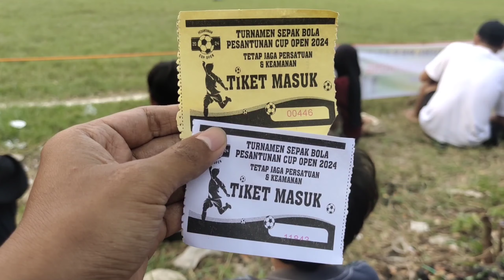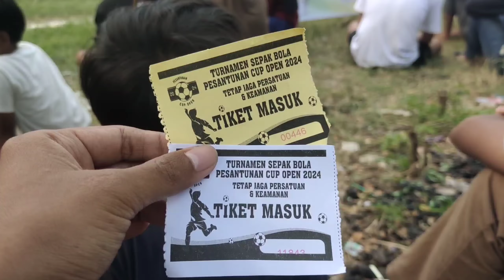Opening Ceremony PESANTUNAN CUP 2024